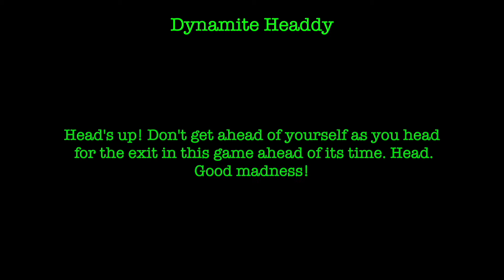Dynamite Headdy - Sega Game Gear (Review / Let's Play / Reaction)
Head's up! Don't get ahead of yourself as you head for the exit in this game ahead of its time. Head. Good madness!